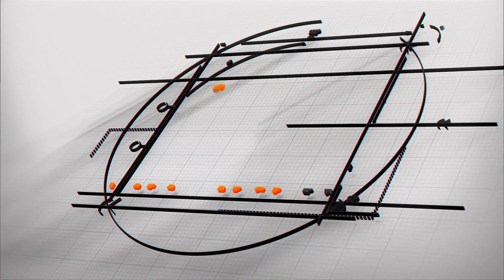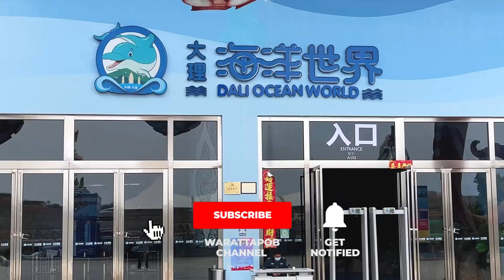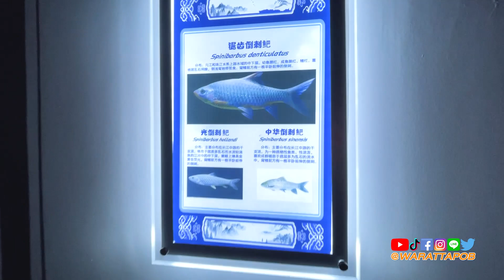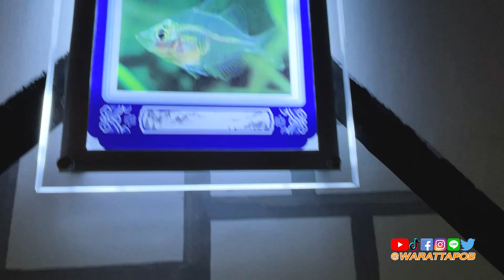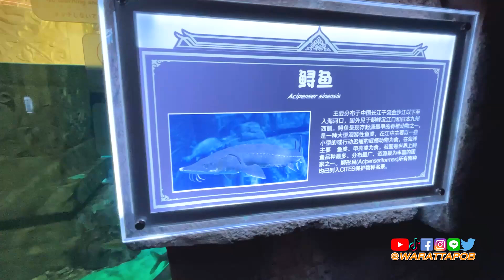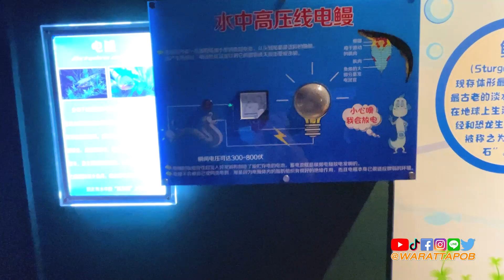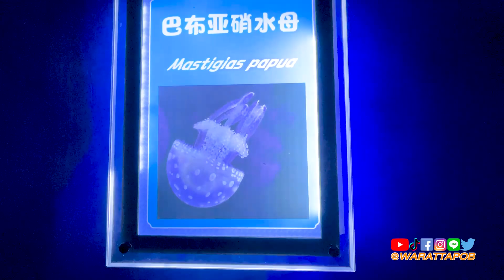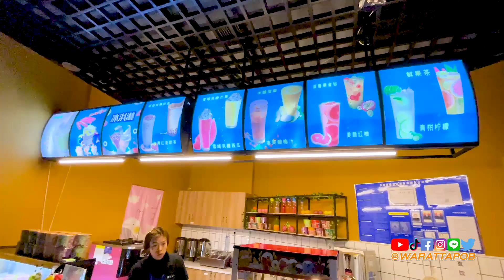เที่ยวจีน - พิพิธภัณฑ์สัตว์น้ำ DALI OCEAN WORLD ที่ต้าหลี่ จีน | VLOG IN CHINA EP239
Vlog นี้กลับมาที่เมืองต้าหลี่อีกครั้ง ช่วงนี้เด็ก ๆ ชอบดูสัตว์น้ำเป็นพิเศษผมกับคุณเจียวได้ตัดสินใจได้พาเที่ยว Dali Ocean World (ต้าหลี่ โอเชี่ยน เวิร์ล) เป็นพิพิธภัณฑ์สัตว์น้ำที่ใหญ่ที่สุดของเมืองต้าหลี่ เพราะเป็นที่แสดงพันธุ์สัตว์น้ำต่าง ๆ ทั้งในประเทศจีน รวมถึงสัตว์ทะเลทั่วโลกด้วย หากใครมีลูกหลานคงชอบที่นี่แน่นอนครับ

🎧PODCAST
--สำหรับ Android

วิดีโอนี้เกี่ยวกับ เที่ยวจีน - พิพิธภัณฑ์สัตว์น้ำ DALI OCEAN WORLD ที่ต้าหลี่ จีน | VLOG IN CHINA EP239

》Timestamps ⏱️
00:00 HIGHLIGHT
00:58 บรรยากาศด้านหน้าและด้านในพิพิธภัณฑ์สัตว์น้ำ
04:34 ค่าบริการค่าเข้าพิพิธภัณฑ์สัตว์น้ำ
05:42 มาเริ่มชมสัตว์น้ำกัน
07:10 รูปแบบการตกแต่งที่นี่
10:00 โซนต่าง ๆ ของแต่ละมณฑล
14:30 ปลาไหลไฟฟ้า
17:24 จุดแสดงนางเงือก
20:27 โซนลี่เจียง
25:35 อุโมงค์ติดโรงแรม
18:23 อาหารที่ให้ปลา
27:54 โซนแมงกระพรุน
32:36 ชมระบำใต้น้ำ